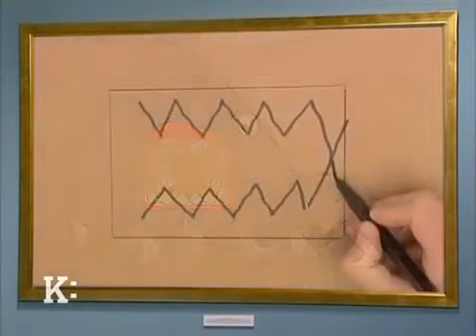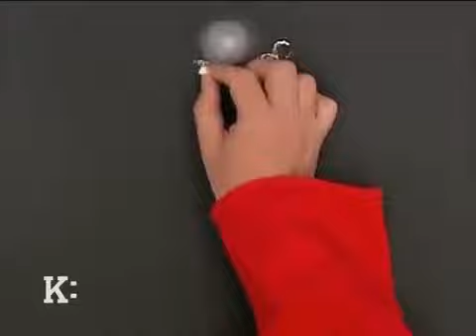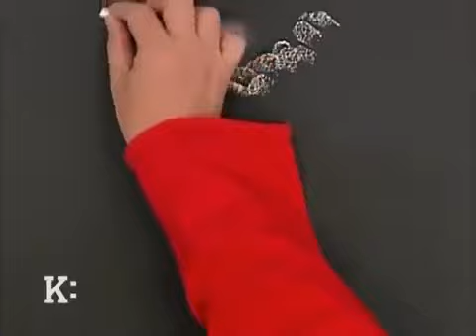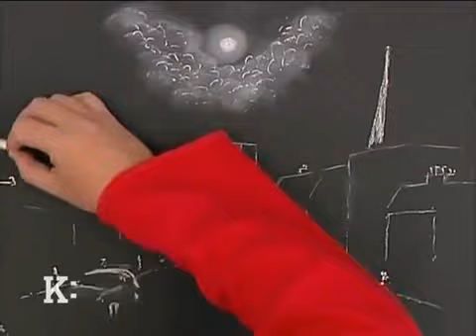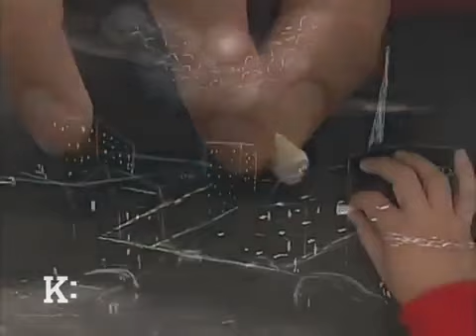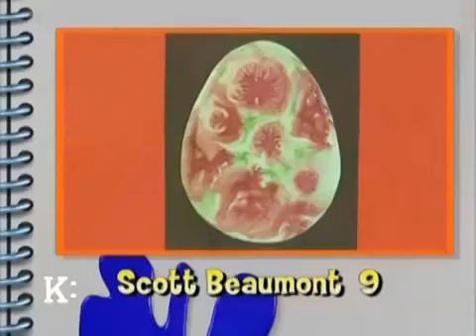|Art Attack| The One with Killer Picture Frame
Video Contents: Season 15 Episode 15 |S15E15|

1. DIY a Killer Picture Frame
2. What's This?
3. Big Art Attack ­ Ice Skating
4. How to Draw Night Time Picture (Moonlight Picture)
5. Create a Scratched Pattern Paint Picture

Genre: Art & Crafts

Xtra Tags: d.i.y/diy,create,your own,killer picture frame, fun ice skating, night time picture,black board, white chalk, smudge technique, with finger, moon light pic, moonlite,pictures,dripping ink, paint mix with pva glue, halloween idea, creative, funny, season5episode15,season 5 episode 5,s5e15,s05e15,season05episode15,this is an art attack?this is an art attack! this is art attack! kids & children activity, activities, fun,suitable for kid,kids,parents,channel